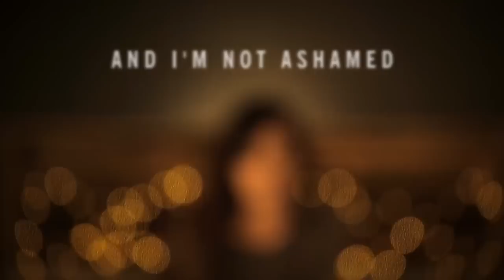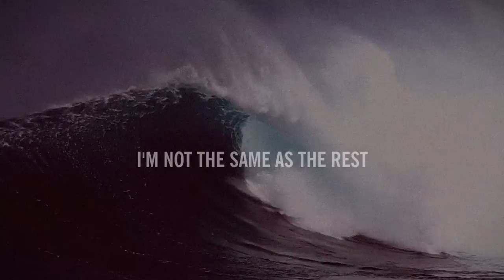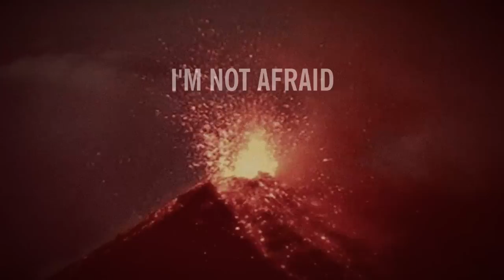Scarlett Rabe - Battle Cry (Lyric Video)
Scarlett Rabe's Official Lyric Video for Battle Cry.

Scarlett Rabe’s new single Heart Over Heels - Available August 25th.

Scarlett Rabe's new single, "Heart Over Heels" is available now.